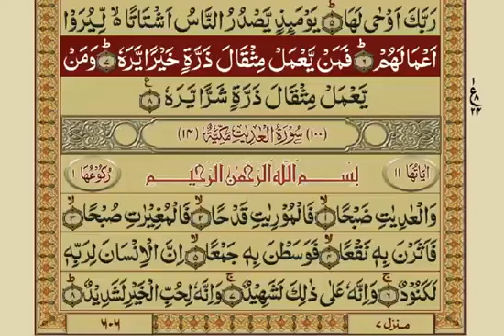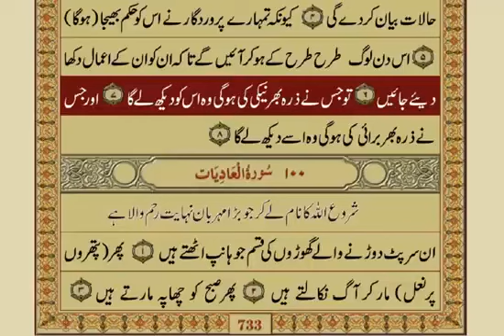Surah Zilzaal With Urdu Translation / Surat No 99 / Mishary Rashid Alafasy